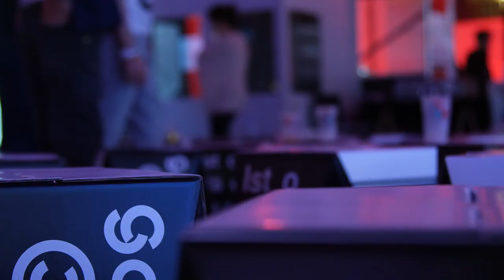NETWORKS NIGHT Parte 8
NETWORKS NIGHT

Jacques Séguéla _ HAVAS WW
Miguel Furones_ PUBLICIS One
Siscu Molina_ OMNICOM

Filmagem e Edição: Hugo Almeida